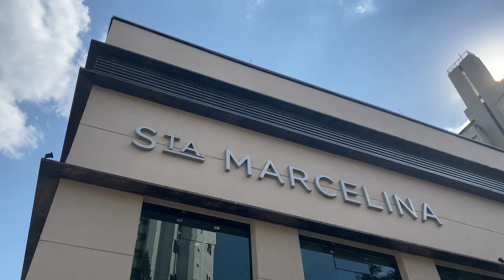OY Campo Belo By You, Inc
Campo Belo é uma região moderna, que oferece bem-estar e qualidade de vida ao seus moradores. Excelente opção para quem quer morar bem sem abrir mão de estar em uma excelente localização. Já pensou em ter o seu primeiro imóvel?  Agora você pode! Conheça o nosso próximo lançamento: Oy Campo Belo!